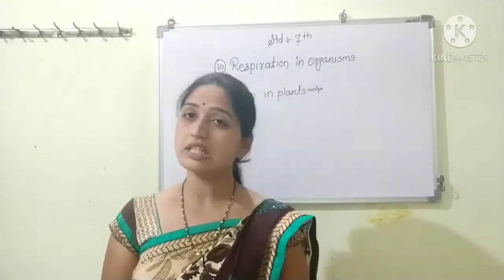7th Sci Ch no 10